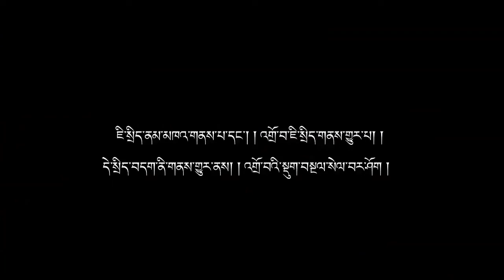2018 Gen Tenzin